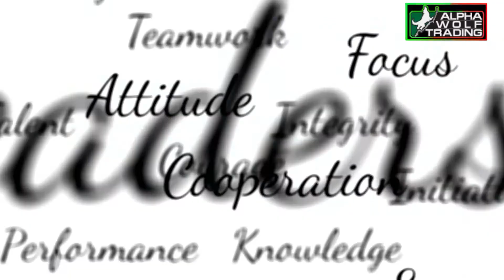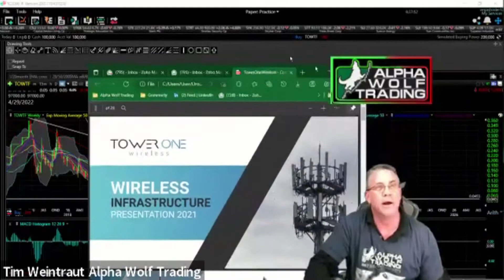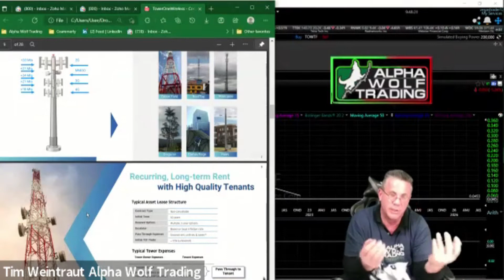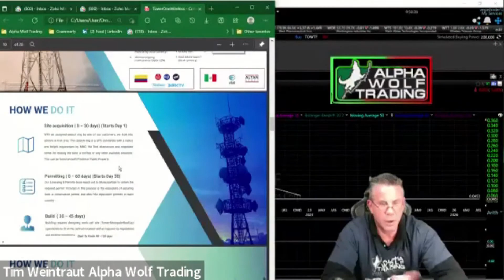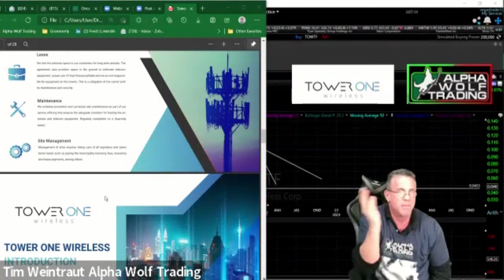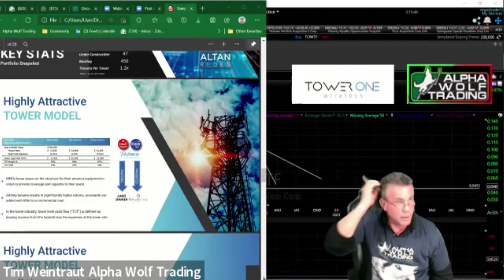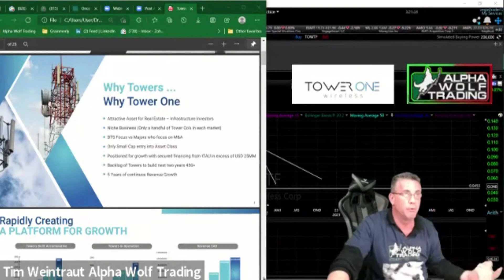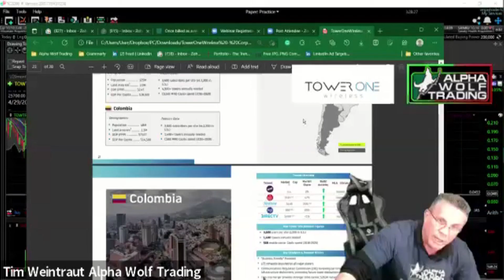AWT Interview #15 Reveal $TOWTF Tower One Wireless Corp. CEO Alejandro Ochoa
I recently started following Tower One after meeting Alejandro at an investor conference. I am impressed with Alejandro's vision and his formula for Tower One. There is a huge demand for cell towers, and I do not see a slowdown in that demand anytime soon. Tower One is almost a real estate play, kind of like a REIT. Once Tower One gets to a particular scale, the math gets interesting. I love the diversity of footprint, and I believe Alejandro has an exciting vision and the ability to execute. Once you watch the video and clearly understand the economics, the need, and the longevity of life, I think you will know why I believe this could g a tremendous long-term hold & hidden gem.